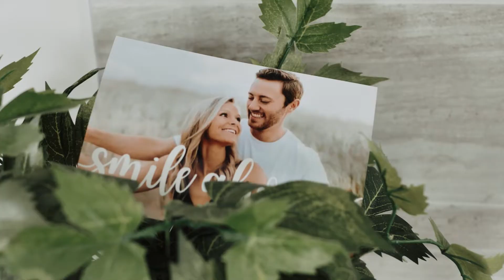Macie and Shane Wedding 2022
This wedding was so special to shoot. Macie was an absolute vision of a bride and the love these two had for each other was inspiring.

Lense - Canon 35 mm